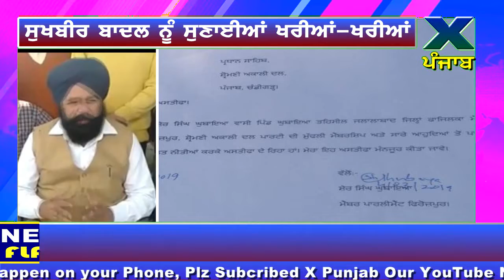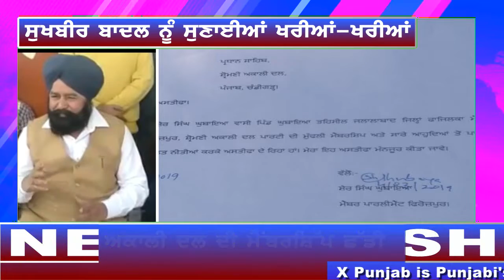Sher singh Ghubaya resigns from Akalidal party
X PUNJAB (X ਪੰਜਾਬ) is Punjab's leading News channel. Please follow our page to watch live and Breaking News with latest videos added every hour.